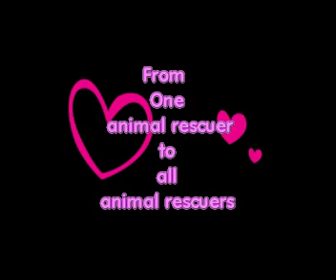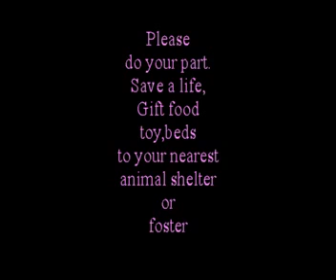UNTIL THERE ARE NONE RESCUE ONE~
Please watch this story of rescue with pix of rescued pets and those still in need. Please help us network and if you can help, contact your local shelter!Over a lifetime of rescue, it is difficult to know how many were saved with the combined efforts of fostering, networking, transporting etc, but it has been substantial. Looking back, it was worth every minute.